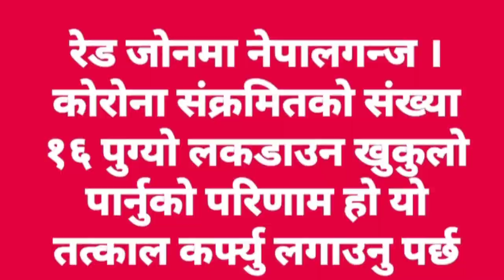बाँचे भोलि सम्बन्ध गाँसेर सबै सङ्गै रमाउला हाँसेर, नेपालगन्जमा खतराको घण्टी बज्यो, सावधान!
बाँचे भोलि सम्बन्ध गाँसेर सबै सङ्गै रमाउला हाँसेर,  लखर लखर नडुलौ हामी अझै धेरै अपनाउ साबधानि